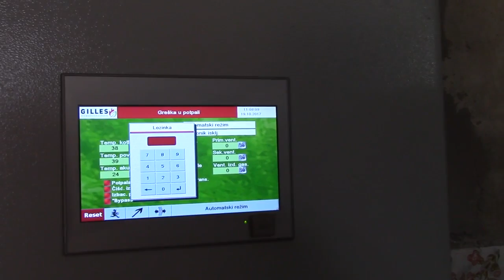Toplana na biomasu u OS,,8 septembar'' 19. 10. 2017.